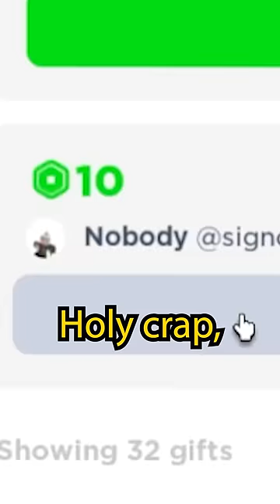Testing the Promotion Blimp Update in Pls Donate..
I Bought a Promotion Blimp in Pls Donate and Got THIS...